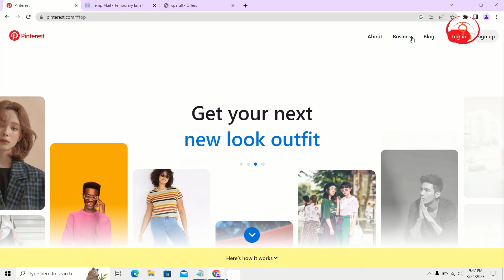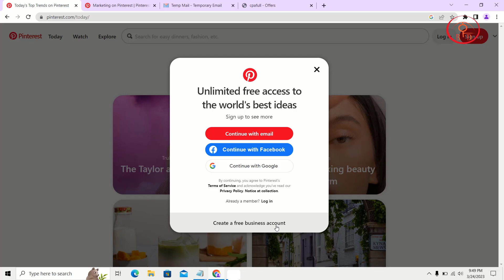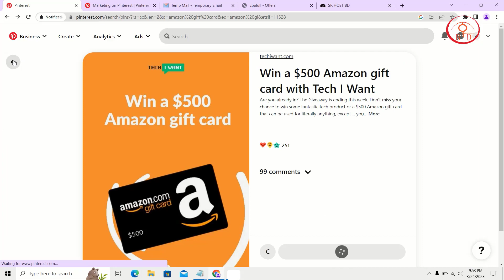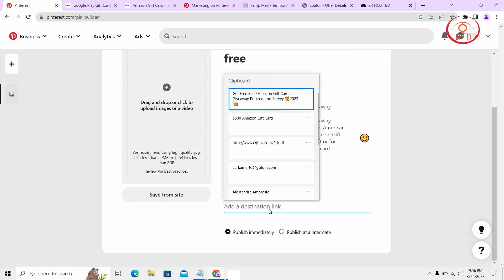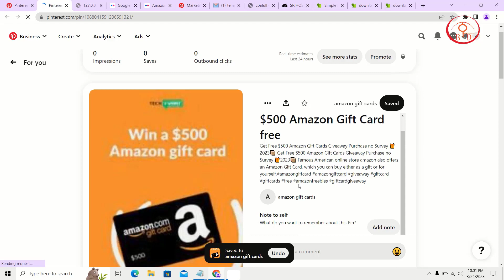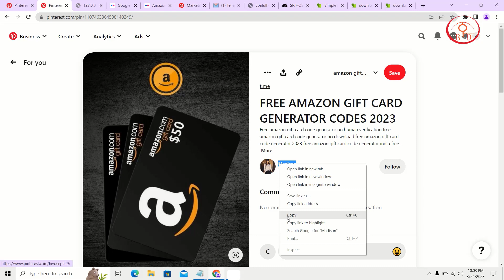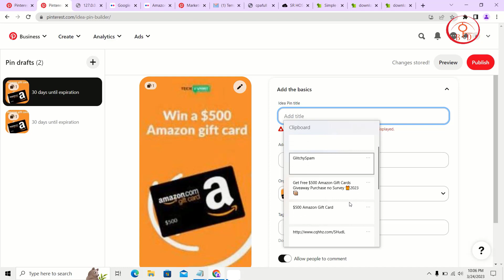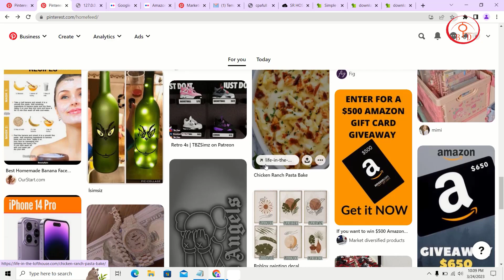Viral social media | Pinterest Marketing | CPA marketing Bangla tutorial 2023